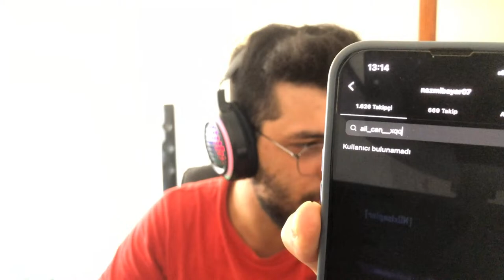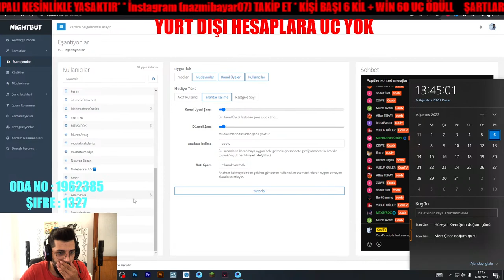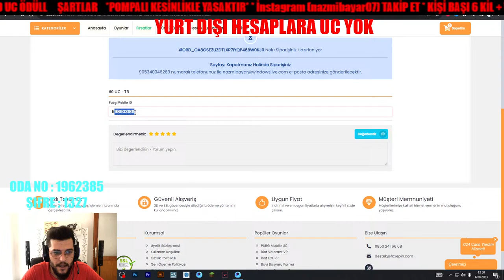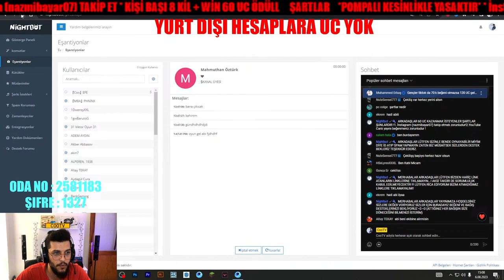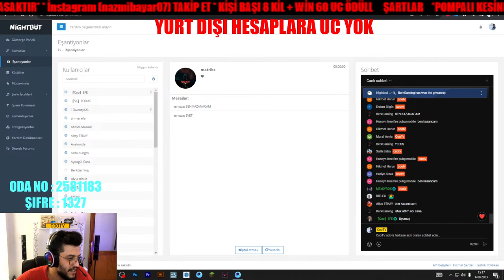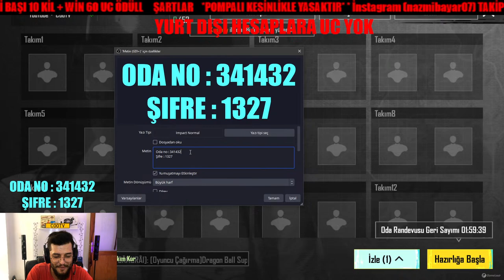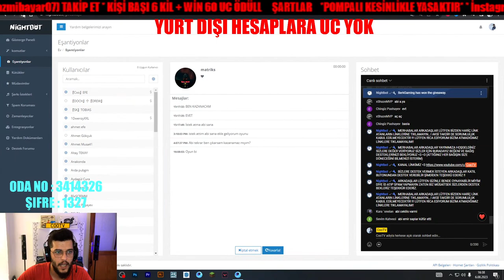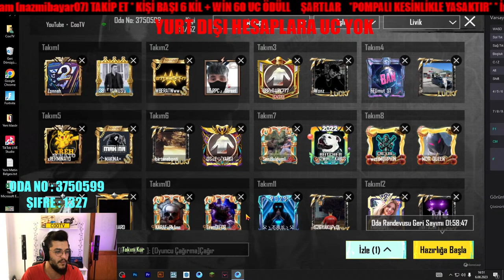60 UC ÖDÜLLü CUSTOM ROOM VE ÇEKİLİŞLER -PUBG Mobile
60 UC ÖDÜLLü CUSTOM ROOM VE ÇEKİLİŞLER  -PUBG Mobile

CANLI YAYIN PLATFORMU:

❓ NAZMİ BAYAR Kimdir?
Selam ben Nazmi Bayar . CooTV kanalımda PUBG ve PUBG Mobile videoları yüklüyorum. Eğlenceli ve öğretici videolar üretmeye çalışıyorum. Daima isteklerinizi, yorumlarınızı okuyor kendi zevklerimle birleştirip kanalı o şekilde şekillendiriyorum. En çok da paylaşanlara.  Paylaşan candır!

pubg
pubg mobile
pubg mobile custom room
pubg mobile ödüllü custom
pubgm custom
pubgm ödüllü custom room
uc ödüllü custom room
bedava uc
pubg mobile yayın
pubgm canlı yayın
uc yayını
CooTV
CooTV yayını
CooTV canlı yayın
pubg mobile bedava uc
canlı yayın
bedava uc yayını
pubg mobile gameplay
pubg mobile yayını
UC ÖDÜLLÜ CUSTOM ROOM -PUBG Mobile
Bedava uc
Beleş uc nasıl kazanılır
bedava uc yayını
uc yayını
uc hilesi
uc ödülü odalar
uc ödüllü odalar
uc ödüllü oda
custom room uc ödüllü
pubg new state
cootv
60 uc
pubg mobile canlı